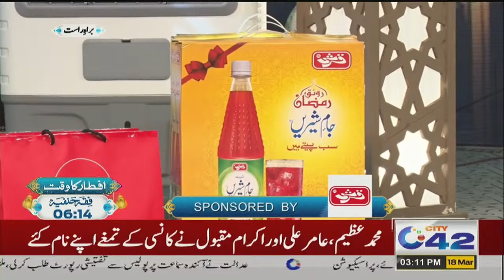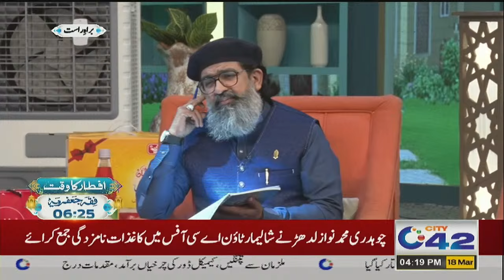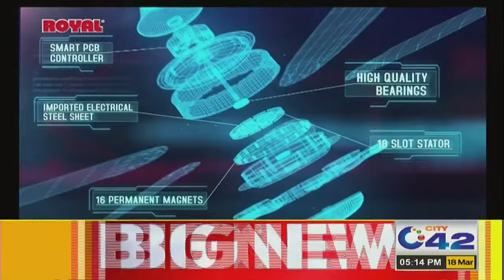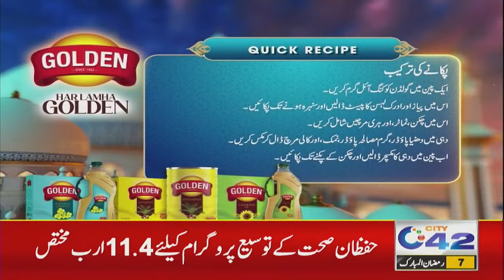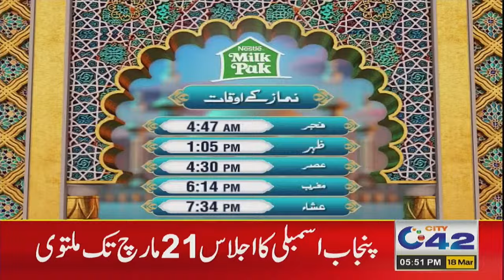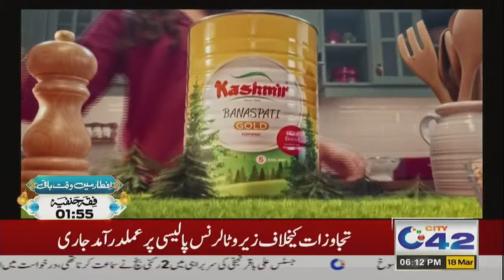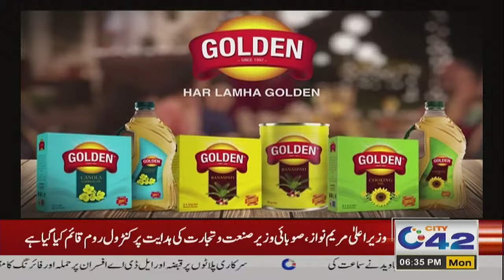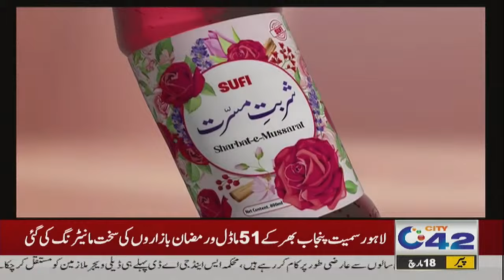Shehar-E-Ramzan Special Iftar Transmission | 7th Ramadan | City 42